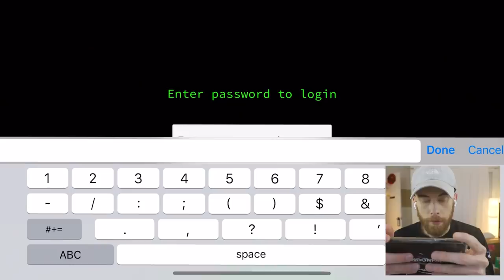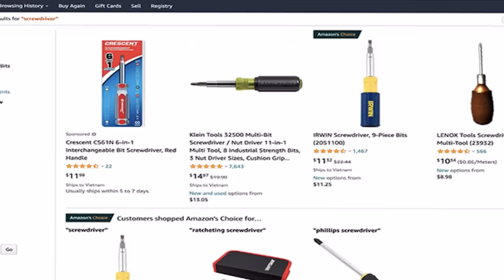PLAYING VIRUS X! (FINAL!)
Part 19 of this should have been 1 part game! I DID IT!